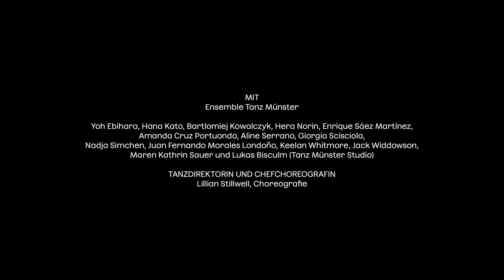Theater Münster: Making-of FURIEN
Tanzabend von Lillian Stillwell zu Musik von Randomhype
Uraufführung

Choreografie: Lillian Stillwell
Sound Design: Randomhype
Bühnenbild: Stella Sattler / Jonathan Brügmann
Kostüme: Louise Flanagen
Dramaturgie: Tom Ryser

Besetzung
Ensemble Tanz Münster

Termine:
Uraufführung: 17. September 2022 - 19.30 Uhr - Theater Münster / Kleines Haus
Folgevorstellungen: 20., 24. September / 1., 3., 8., 16., 26. Oktober

Video: Valeria Lampadova: VL.Videoproduction
Eine Produktion des Theater Münster